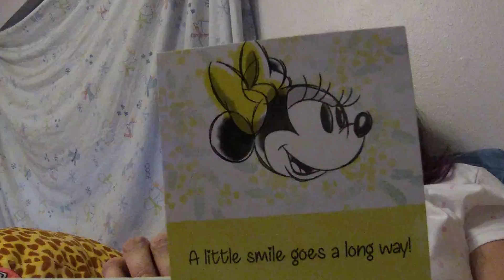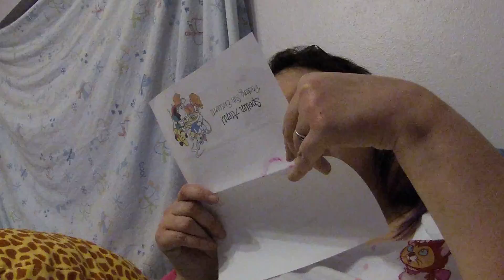Biibbid Boxes for June 2020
I kinda had a meltdown over my t-shirt :D I'd been waiting for them to make a
shirt for The Mandalorian.